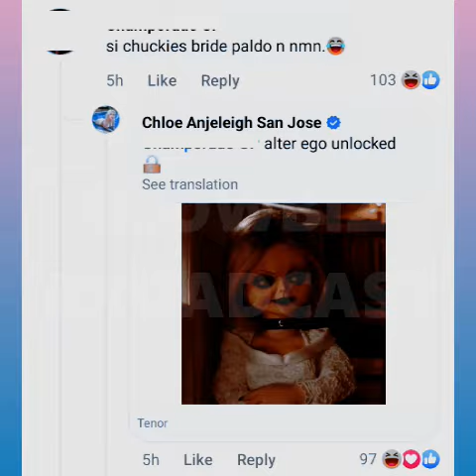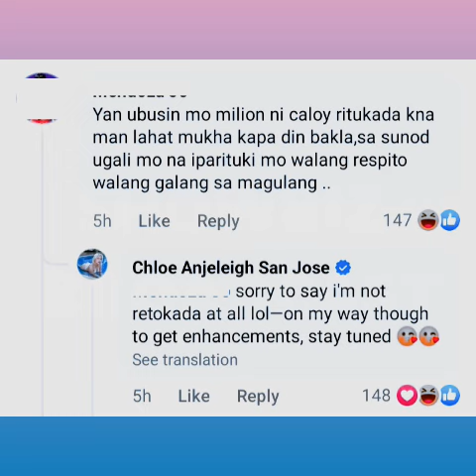NADAGDAGAN NA NAMAN ang BLESSINGS para kina Carlos Yulo at Chloe San Jose! Alamin kung ano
Carlos Yulo at Chloe San Jose may panibagong blessings na naman! Alamin ang detalye